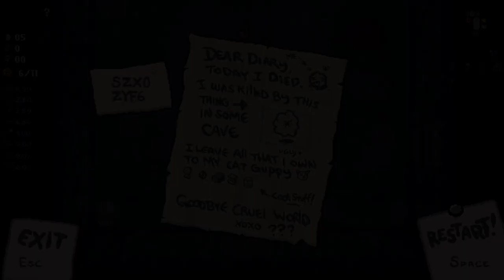[113] Der sensationelle Nutzen des Steinhaufens! || The Binding of Isaac – Repentance